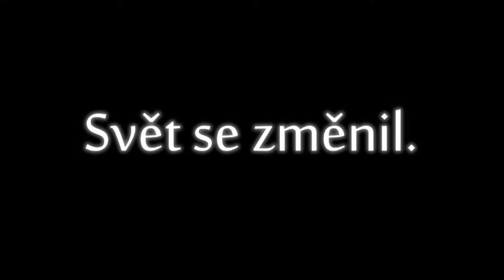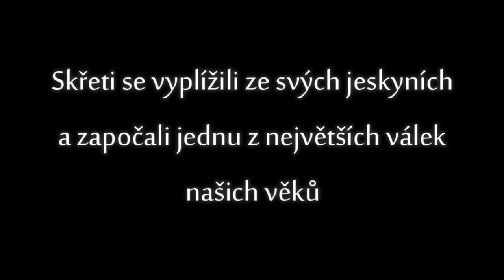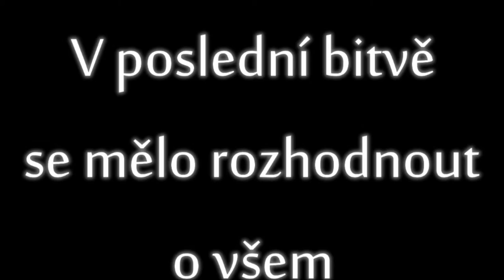Archa Rajnochovice II. turnus 2015 - Markovci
Video z II.turnusu - Markovců -  dětského tábora na Arše v Rajnochovicích.

Téma letošního tábora - Středozem - svět J.R.R. Tolkiena.

Video: 1:20 - 1:22 The Lord of the Rings: The Fellowship of the Ring                      Map: Colby Winfield
Music: The Lord Of The Rings: Prologue - soundtrack - Howard
                                                       Shore
             Two Steps From Hell -Stormkeeper, Unforgiven, Sons Of
                                                     War,